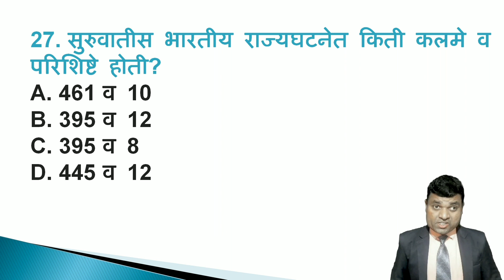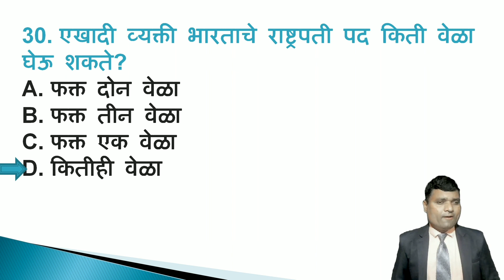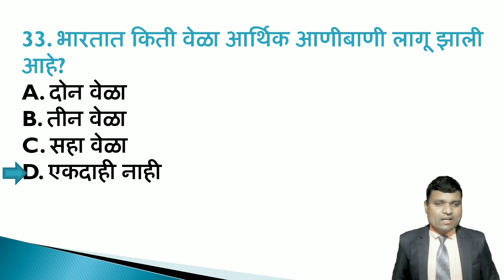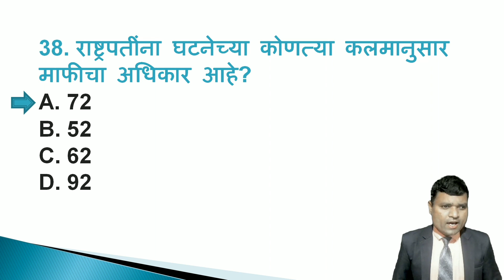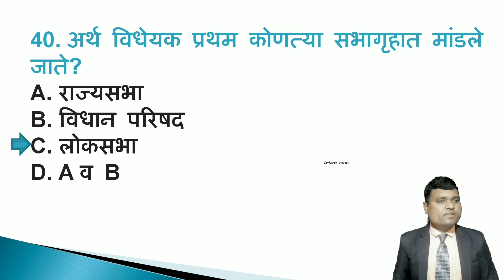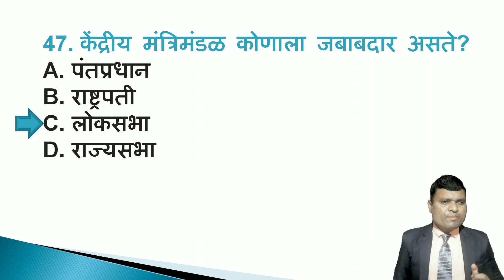most important police bharti part 30